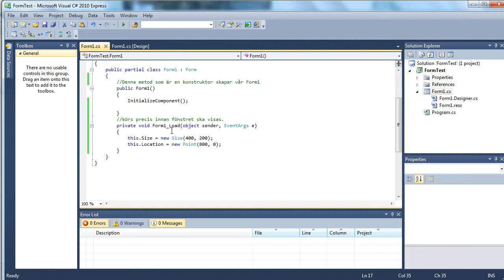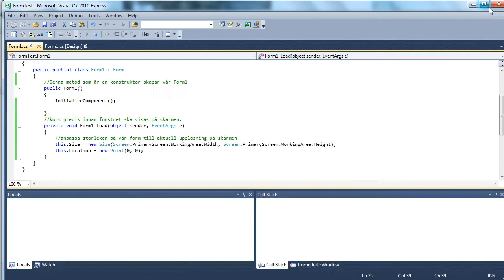Programmering C# Windows form FormTest del3 anpassa fönster till skärmstorlek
Hur man använder SIze och Location i Form_Load metoden för att anpassa fönstret till aktuell upplösning på skärmen. Tar då också hjälp av Screen PrimaryScreen WorkingArea och Width samt Height